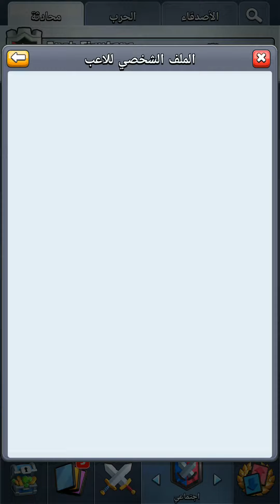| كلاش رويال مباراة قديمة -مباراة فواز |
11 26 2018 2,72GB 359APPLE  79